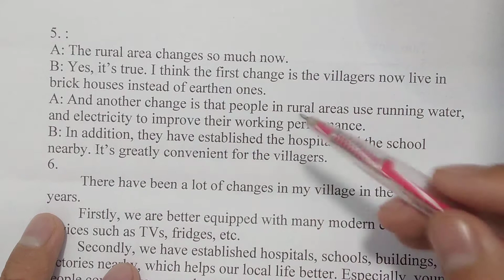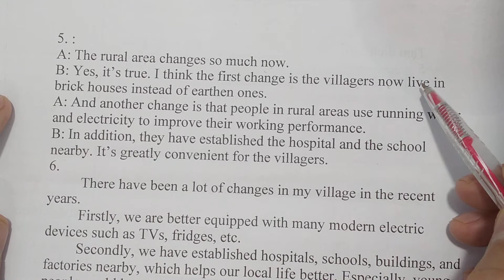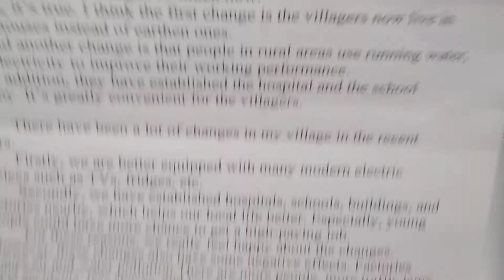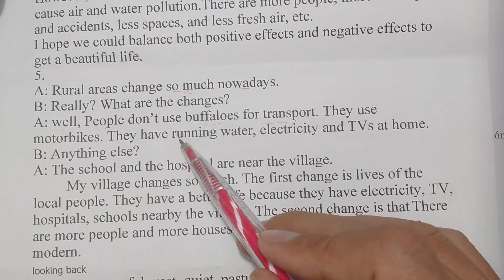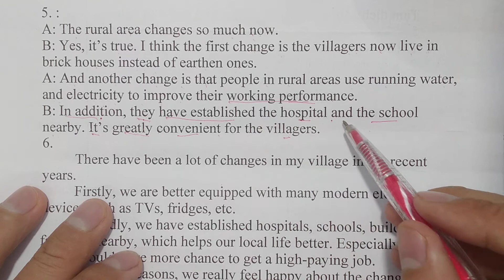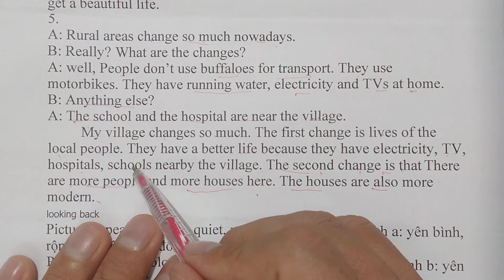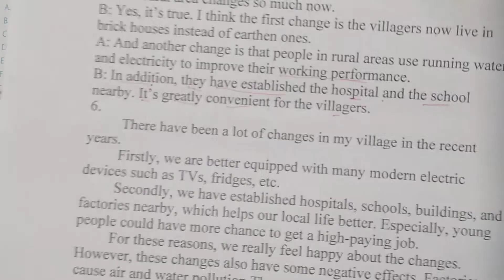Tiếng Anh lớp 8 (SGK mới) - Unit 2 - Skills 2 - Writing 5 - Trang 23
* 2 bước dễ dàng để được thầy hổ trợ học tiếng Anh trong các nhóm kín:
Bước 1: Bấm vào đường link của nhóm mà bạn muốn tham gia (có đường link ở bên dưới), sau đó bấm vào ô “Tham gia nhóm” .
Bước 2: Chuyển khoản lệ phí tham gia nhóm (40.000₫/  6 tháng). Số tài khoản của thầy là: 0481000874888
(ngân hàng: Vietcombank, tên chủ tài khoản là: Đặng Long Linh)
* Lưu ý: trong phần nội dung chuyển khoản, nhớ ghi tên trên facebook của các bạn và tên nhóm mà các bạn muốn tham gia.
* Số điện thoại của thầy: 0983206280
* Dưới đây là đường link các nhóm của thầy
1. Tiếng Anh lớp 12 – HK1 (lệ phí tham gia: 40.000đ / 6 tháng )
2. Tiếng Anh lớp 11 – HK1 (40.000đ / 6 tháng)
3. Tiếng Anh lớp 10 – HK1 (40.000đ / 6 tháng)
4. Tiếng Anh lớp 9 – HK1(40.000đ / 6 tháng)
5. Tiếng Anh lớp 8 – HK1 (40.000đ / 6 tháng)
6. Tiếng Anh lớp 7 – HK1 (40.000đ / 6 tháng)
7. Tiếng Anh lớp 6 – HK1(40.000đ / 6 tháng)
8. Tiếng Anh lớp 5 – HK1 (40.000đ / 6 tháng)
9. Tiếng Anh lớp 4 – HK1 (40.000đ / 6 tháng)
10. Tiếng Anh lớp 3 – HK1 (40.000đ / 6 tháng)
11. Luyện viết tiếng Anh (40.000đ / 6 tháng)
12. Luyện đọc – dịch tiếng Anh  (40.000đ / 6 tháng)
13. Luyện nói tiếng Anh (40.000đ / 6 tháng)
14. Luyện nghe tiếng Anh (40.000đ / 6 tháng)
15. Học các thì trong tiếng Anh (40.000đ / 6 tháng)
16. Làm bài từ đồng nghĩa – trái nghĩa tiếng Anh (40.000đ / 6 tháng)
17. Tiếng Anh giao tiếp (40.000đ / 6 tháng)
18. Nhóm hỗ trợ lấy gốc tiếng Anh (40.000đ / 6 tháng)
19. Làm bài viết lại câu tiếng Anh (40.000đ / 6 tháng)
20. Nhóm hỗ trợ làm bài: tìm lỗi sai trong câu tiếng Anh
 (40.000đ / 6 tháng)
21. Nhóm hỗ trợ  thi Tốt Nghiệp THPT và đại học môn tiếng Anh (40.000đ / 6 tháng)
22. Học cụm từ và thành ngữ tiếng Anh (40.000đ / 6 tháng)
23. Nhóm Thi vào lớp 10 tiếng Anh (40.000đ / 6 tháng)
24. Nhóm hỗ trợ tiếng Anh nâng cao (40.000đ / 6 tháng)
25. Phát âm và nhấn trọng âm trong tiếng Anh (40.000đ / 6 tháng)
26. Học từ vựng tiếng Anh (40.000đ / 6 tháng)
27. Đồng hành cùng Teens – chuyện học đường (40.000đ / 6 tháng)
28. Tiếng Anh lớp 12 – HK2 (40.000 đ / 6 tháng)
29. Tiếng Anh lớp 11 – HK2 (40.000 đ / 6 tháng)
30. Tiếng Anh lớp 10 – HK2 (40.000 đ / 6 tháng)
31. Tiếng Anh lớp 9 – HK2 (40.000 đ / 6 tháng)
32. Tiếng Anh lớp 8 – HK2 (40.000 đ / 6 tháng)
33. Tiếng Anh lớp 7 – HK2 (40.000 đ / 6 tháng)
34. Tiếng Anh lớp 6 – HK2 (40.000 đ / 6 tháng)
35. Tiếng Anh lớp 5 – HK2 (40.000 đ / 6 tháng)
36. Tiếng Anh lớp 4 – HK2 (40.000 đ / 6 tháng)
37. Tiếng Anh lớp 3 – HK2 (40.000 đ / 6 tháng)
38. Nhóm đặc biệt (500.000 đ / 6 tháng)